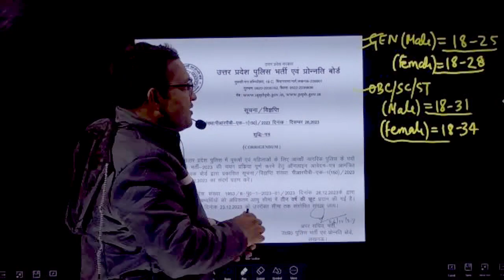UP POLICE NEW UPDATE ll AGE RELAXATION ll BIG UPDATE